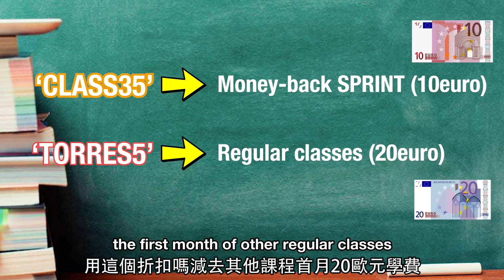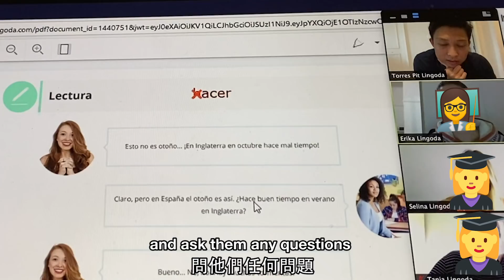英國人才懂的英文!!你又認識多少??(女生篇) | English that only the British would know !!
NEE BOSH MATE!
努力每天上一課，3個月後掌握新語言&學費全數退回！！
12月Sprint截止日期：28/12/2020
Deadline for December Sprint: 28/12/2020

其它Lingoda課程// Sign up for Lingoda’s regular classes
Co-produced by Pit Hok Yau